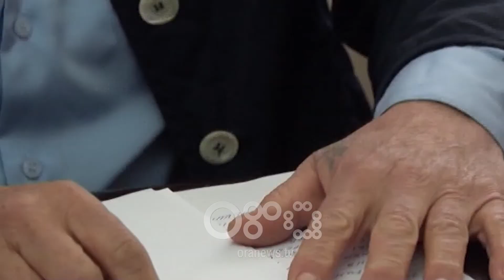Ora News – Rrëshqitjet masive të tokës, banorët e Blinishtit 1 vit pa përgjigje për kompensimin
16 banesa u dëmtuan, ndërsa një pjesë e fshatit Blinisht në Mirditë u bë i pabanueshëm nga rrëshqitjet masive të tokës në mars të vitit të kaluar

Por kur ka kaluar gati një vit, asnjë nga familjet e prekura nga fenomeni që sipas tyre është shkaktuar nga punimet për rrugën e kombit

Banorë: Vijnë dhe vlerësojnë sipas tekave të veta bashkia.

Specialisti i Emergjencave Civile Ndrek Mhillaj theksoi se mos dhenia demshperblimeve lidhet me faktin se në atë fshat nuk mund të ndërtohet.

Prefekti i Lezhës Gjergj Prendi e ka konsideruar të drejtë shqetësimin e banoreve, duke shtuar se instutucioni që ai drejton i ka zbatuar të gjithë proçeduarat në lidhje me këtë çështje.

Prendi: Detyra e prefektit të qarkut është zbatuar plotësisht.

Nga përllogaritja bërë demet e shkaktuara nga rrëshqitjet e tokës në Bliniisht të Mirditës kapin vlerën e 36 milion lekëve të reja, fond ky që ende nuk dihet se kur do të lëvrohet.